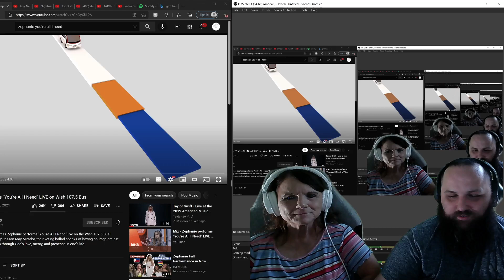Zephanie! The Bushy Fam REACTS to Your're All I Need by Zephanie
Zephanie has a powerful voice and is an amazing singer!  You're all I need is a powerful song as well!

Sub to Mr. Ballen

Tallahassee, Fl
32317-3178